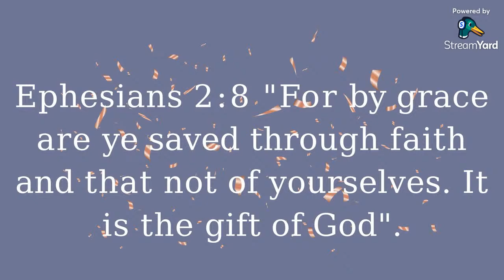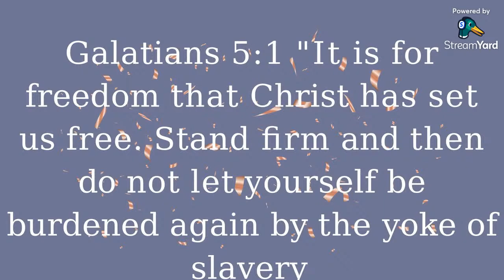Happy New Year 1st Sunday January 1st, 2023